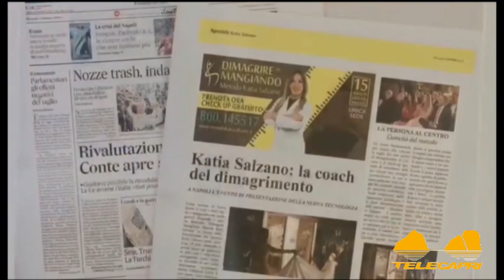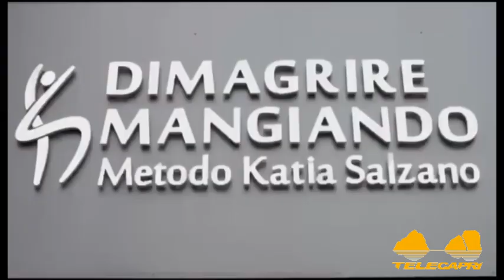Salute & Società (24 giugno 2023)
Salute e Società, una produzione Telecapri, a cura di Ilaria Mennozzo. Ospiti della puntata: il dottor Michelino De Laurentiis, direttore del dipartimento di senologia oncologica all'Istituto Pascale, e Antonio Parolisi, osteopata. Temi del giorno: Tumore al seno / Gestione del dolore cronico.